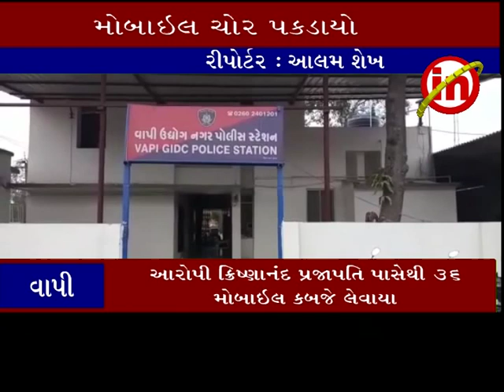વાપી ઃ મોબાઇલ શોપમાં ચોરી કરનાર આરોપીની ધરપકડ